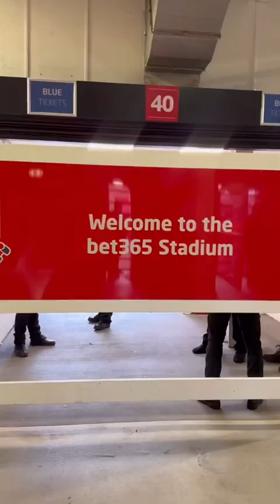"BLOW THE WHISTLE" Stoke City 0-1 Coventry City | Matchday | Sky Blue Sara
NEWS: @CoventryCityFC - Ellis Simms scored his second goal in successive games as Coventry City beat Stoke City to rack up their fifth Championship win since the turn of the year. | EFL

sky blue army / Coventry city football club / pusb / ccfc